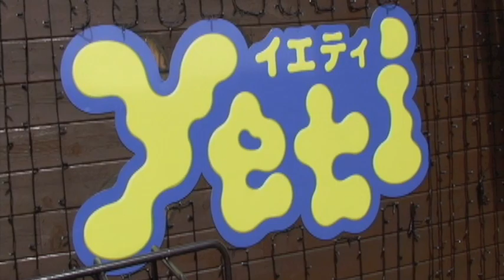K FILMS９ yeti初滑り！関功VS工藤洸平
すっかり寒くなって来てシーズンが待ちどうしいですね〜！
って事で、さっそく静岡県にあるyetiに初滑り行った時の動画です！
K FILMSクルー村上大輔、左藤秀平、工藤洸平に加え、関功、阿部祐麻、壁田竜一、戸田聖輝、廣橋央人、関 智晴、長谷川篤
でジブバトルして来ました！！
これ見てシーズンに備えてくれyo!!